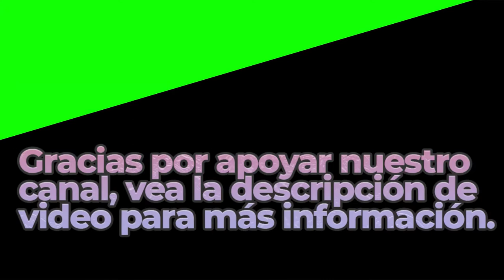Boreal | Royalty Free Music | Classical Genre